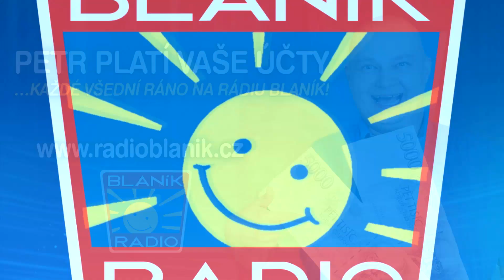Jsme BLANÍK – jediné rádio, které platí vaše účty! (9.3.2018)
Každé všední ráno vám ve vysílání Rádia BLANÍK platíme vaše účty. Ale kromě toho vyrážíme i přímo za vámi! Tak buďte ve střehu – možná už brzy potkáme i vás!